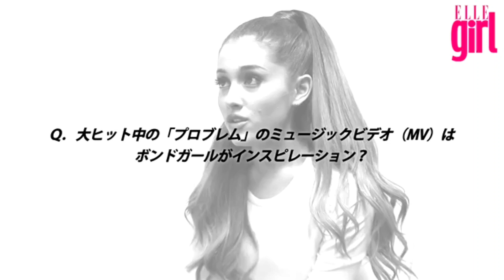Ariana Grande: Elle Girl Japan Interview | [JAPANESE SUBS] (8/29/2014)